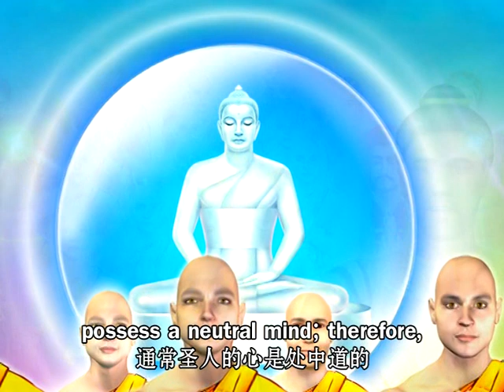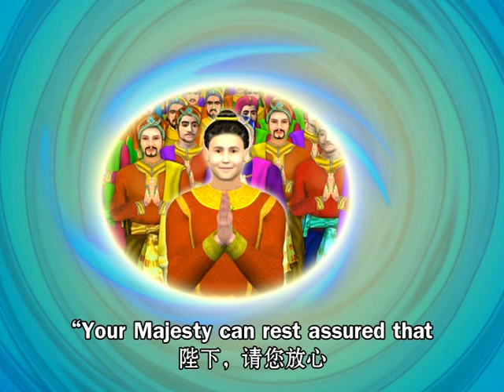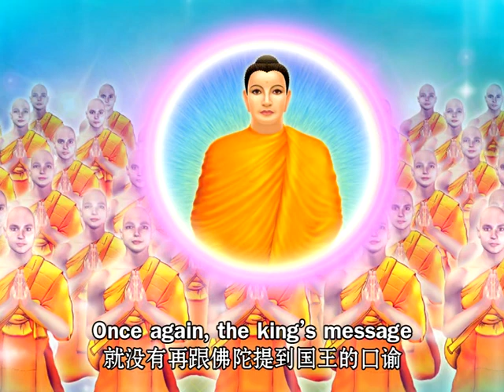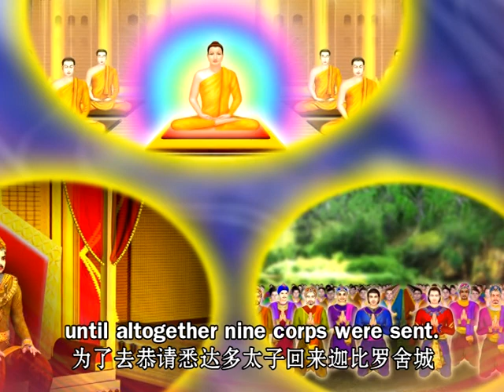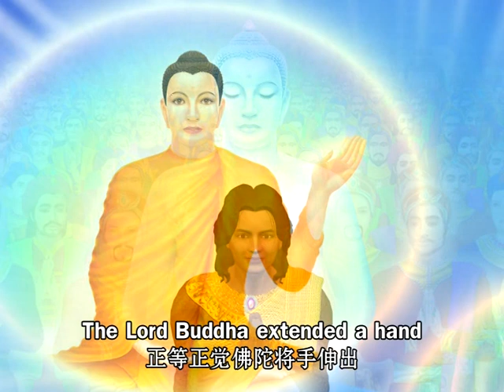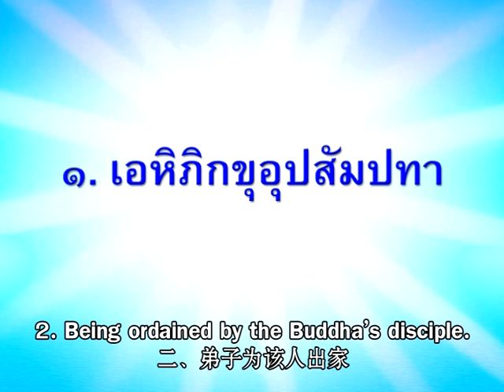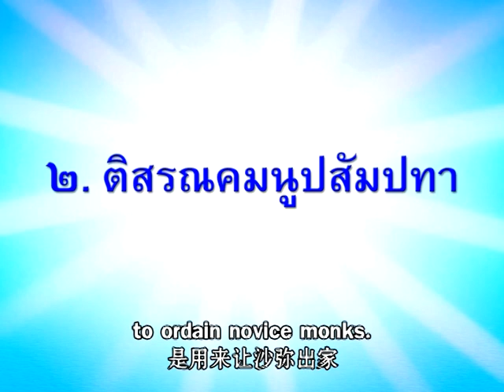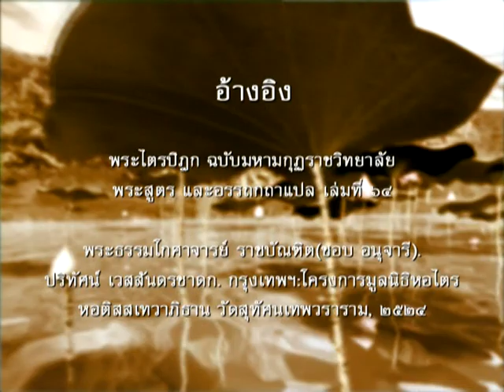10 พระเวสสันดร ตอนที่ 04